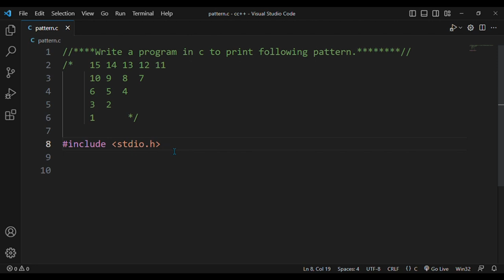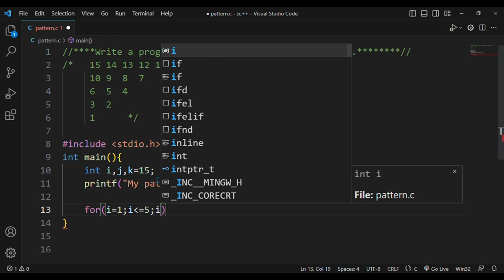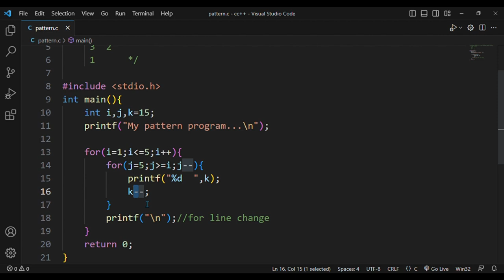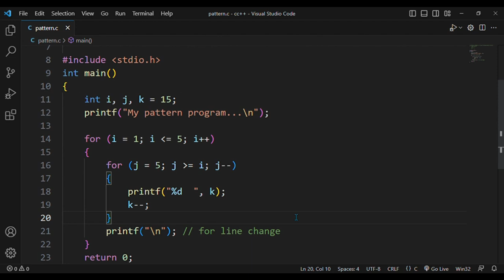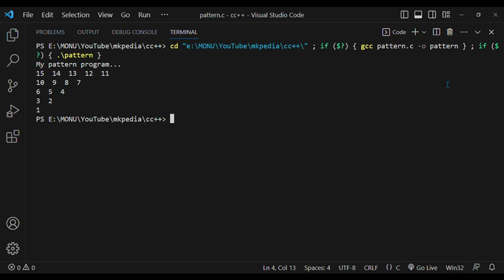#44. Pattern Program 16.👆 source code is in description.